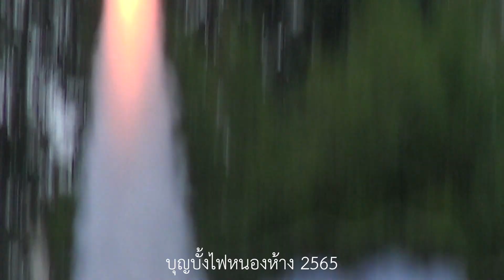Ep2.บุญญบั้งไฟบ้านหนองห้าง 2565 อ.กุฉินนารายณ์